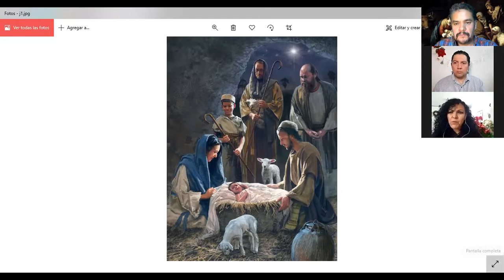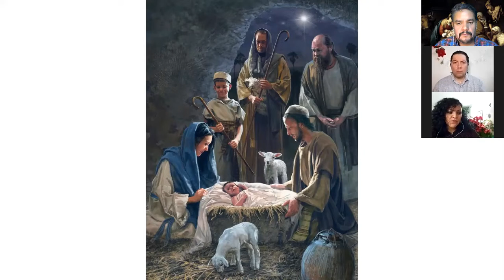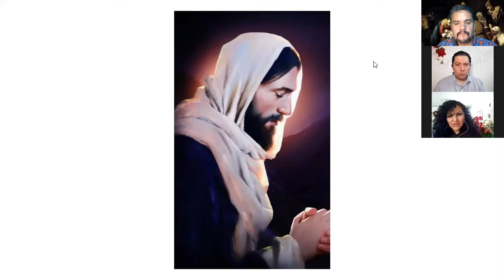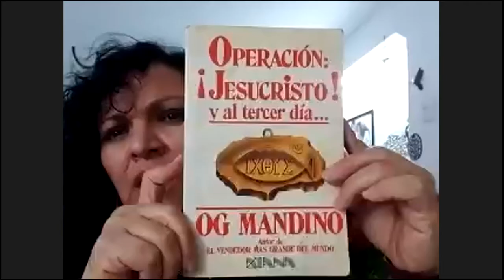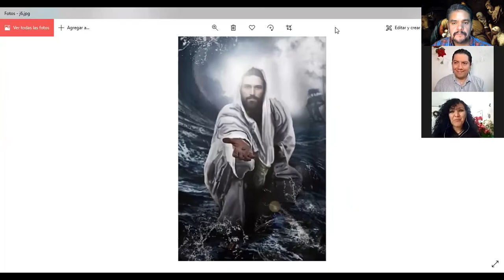JESÚS: SIN LUGAR A DUDA, EL SER MÁS IMPORTANTE DE TODOS LOS TIEMPOS. JUEVES DE MILAGROS, CON KATY!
En nuestro programa de hoy, en Los Sobrevivientes:

 Jesús: Sin lugar a duda el ser más importante de todos los tiempos. Te platicamos un poco de él, en las vísperas del festejo de la Navidad, en la sección de "Jueves de milagros" de Katy Luviano!

Y OJO: Para las personas que quieran hacer el Ritual de abundancia extrema que Katy Luviano explicará en su próximo programa del 31 de Diciembre, les adelantamos los ingredientes para que estén listos la próxima semana!

Ritual de abundancia extrema. (Infalible)

Ingredientes:

Un puñado de arroz
Un puñado de lentejas.
Un puñado de maíz.
Un puñado de semilla de girasol.
Un puñado de frijoles.
12 monedas de $10
12 monedas de chocolate (doradas)
3 billetes de 1 dolar. U.S.A.
Una pizca de sal (de mesa)
Una pizca de azúcar. (Blanca o morena)
1 plato hondo de barro.

Elaboración:
En el plato se coloca todos los puñados de arroz, frijol, lentejas, maíz, semilla de girasol, la sal y el azúcar. Se revuelve un poco y se programa mentalmente, en abundancia extrema. (Sin cuestionamientos. Sin resistencia), enterramos en las semillas las 12 monedas de 10 pesos. Los 3 dólares al rededor del plato. Y encima las monedas de chocolate. No importa el orden. Se bendice la intención en nombre de Dios Padre  hijo, y Espiritu Santo. Se da Gracias, Gracias, Gracias.
Diciendo: Hecho está, aquí y ahora en armonía para todo el mundo.
Finalmente, se coloca el plato encima del refrigerador.radiofónico para mentes abiertas, nuevos talentos, temas sociales, entrevistas, rock, metal, skafushion y mucho más, lunes a viernes por Uneradio MX en punto de las 5:00 pm